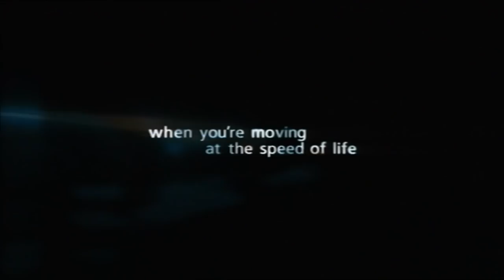Crash - Official® Trailer [HD]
A Brentwood housewife and her DA husband. A Persian store owner. Two police detectives who are also lovers. A black television director and his wife. A Mexican locksmith. Two car-jackers. A rookie cop. A middle-aged Korean couple... They all live in Los Angeles. And in the next 36 hours, they will all collide... A provocative, unflinching look at the complexities of racial conflict in America, "Crash" is that rare cinematic event -- a film that challenges audiences to question their own prejudices. Diving headlong into the diverse melting pot of post-9/11 Los Angeles, this compelling urban drama tracks the volatile intersections of a multi-ethnic cast, examining fear and bigotry from multiple perspectives as characters careen in and out of one another's lives. No one is safe in the battle zones of intolerance. And no one is immune to the simmering rage that sparks violence -- and changes lives... Funny, powerful, and always unpredictable, "Crash" boldly explores the gray area between black and white, victim and aggressor...and finds no easy solutions.

Cast: Sandra Bullock, Don Cheadle, Matt Dillon, Jennifer Esposito, William Fichtner, Brendan Fraser, Terrence Dashon Howard, Chris "Ludacris" Bridges, Thandie Newton, Ryan Phillippe, Larenz Tate, Nona Gaye

Studio: Lionsgate
Director: Paul Haggis
Screenwriter: Paul Haggis, Bobby Moresco
Genre: Crime, Drama, Mystery

Track: Adagio For Strings (0:03 - 0:19)
Company: -
Album: Barber's Adagio
Composer: Samuel Barber
Year: 1990
Genre: Epic Drama Trailer Score

Track: Adagio For Strings (0:20 - 1:26)
Company: -
Album: Agnus Dei: Music Of Inner Harmony: The Choir Of New College Oxford
Composer: Samuel Barber
Year: 1997

Track: In The Deep (1:32 - 2:27)
Company: Narada
Album: Wicked Little High
Artist: Bird York
Year: 2006
Genre: Soundtrack